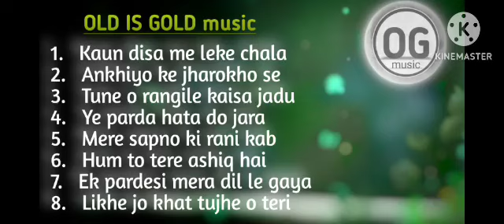old hindi song | sadabahar purane gane | WALLYWOO HIT SONG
ong | sadabahar purane gane | WALLYWOO HIT